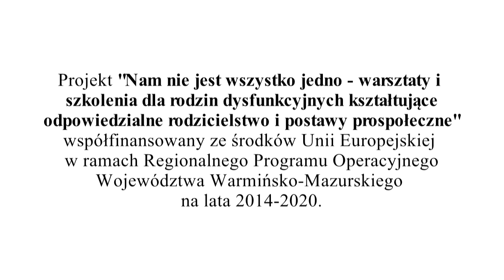NAM NIE JEST WSZYSTKO JEDNO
Reportaż "od kuchni" z projektu "Nam nie jest wszystko jedno".